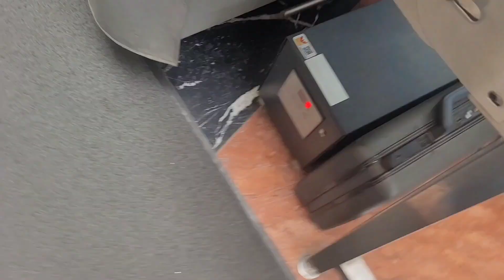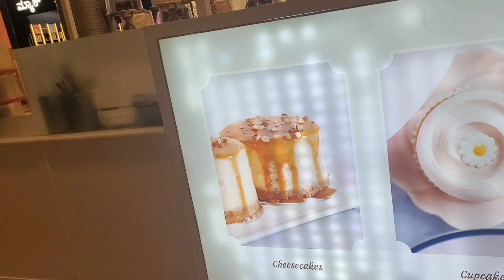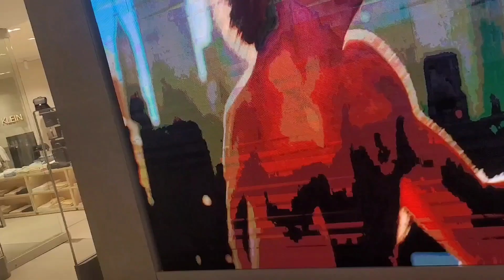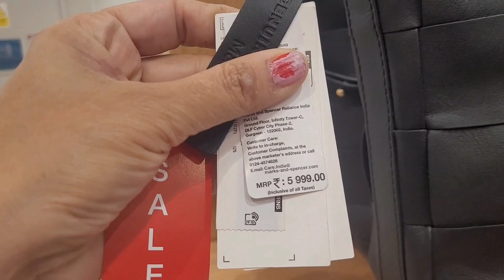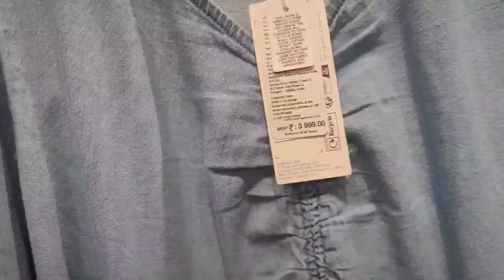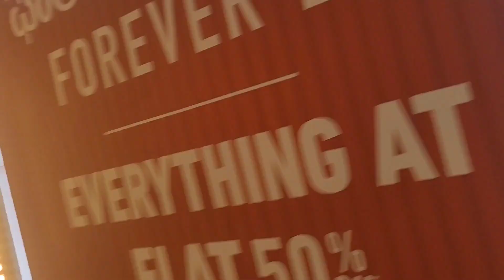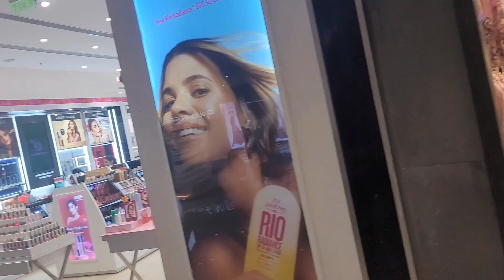phoneix mall bangalore